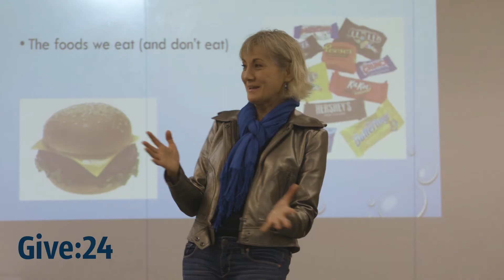Give 24 for Jessup!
Give 24 is our annual day of giving.
On August 24th for 24 hours share with 24 friends and give $24. Together we can generously give directly to student scholarships!